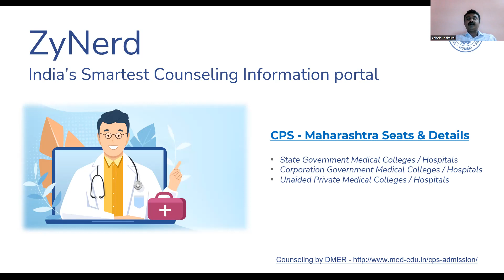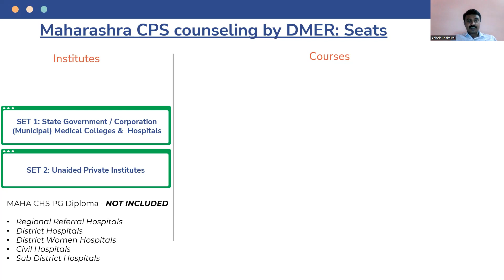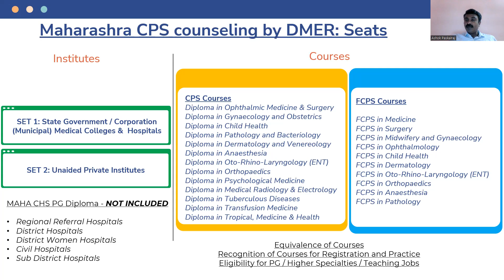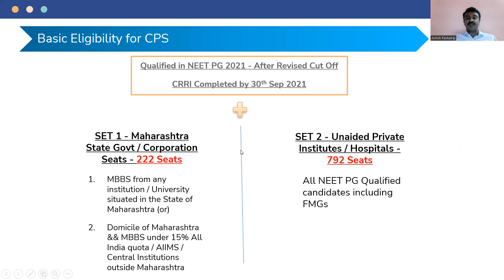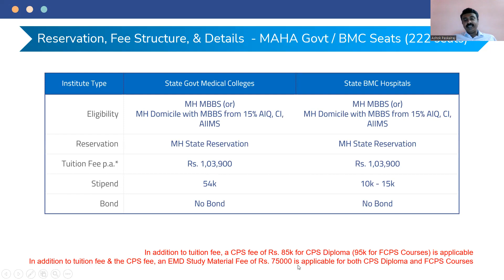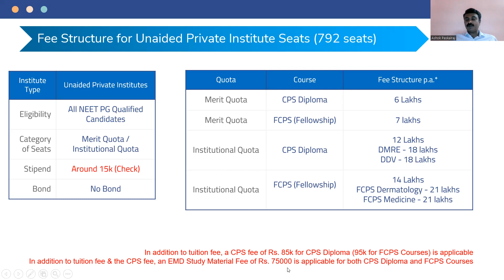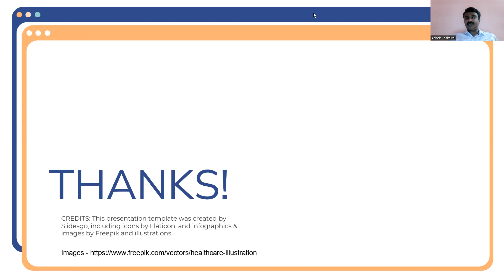CPS Maharashtra 2021 - DMER Counseling - Seats, Eligibility, Reservation, Fee, and Stipend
Seats, Eligibility, Reservation/Quotas, Fee Structure of CPS 2021 - Maharashtra Counseling
State Government, BMC Medical Colleges and Hospitals / Unaided Private Institutes

Don't miss out the unique advantage the ZyNerd platform offers you to get instant data and updates throughout the NEET CPS Counseling process.

The allotment details, closing ranks, and notifications of Maharashtra CPS 2021 are available in the ZyNerd portal. Our ZyNerd CPS Subscription Plan is available at a discounted price of Rs. 576 @